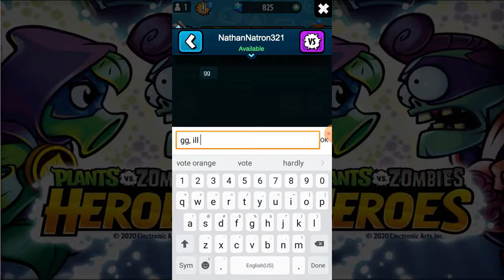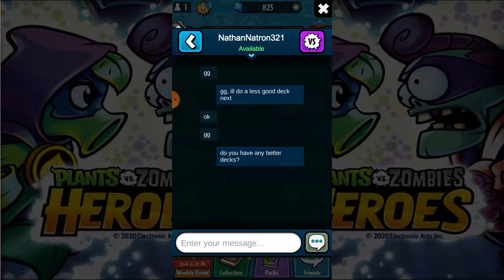PvZ Heroes | 16 | Battles with NathanNatron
The two people of this channel battle in PvZ Heroes.